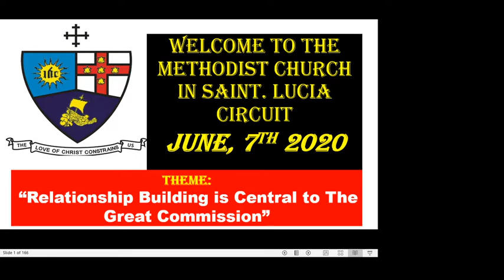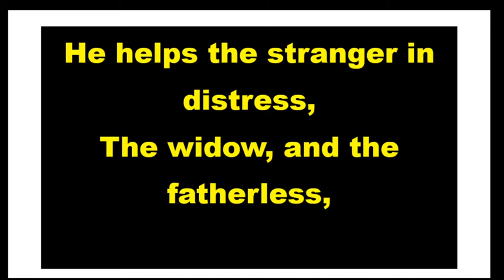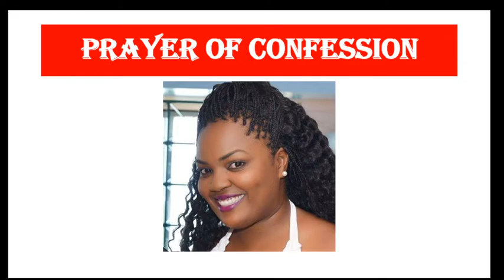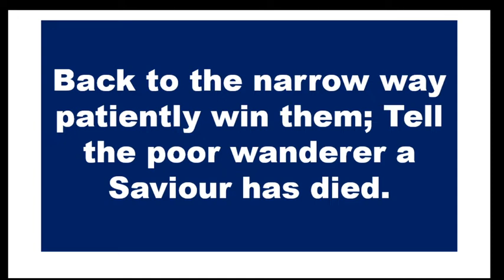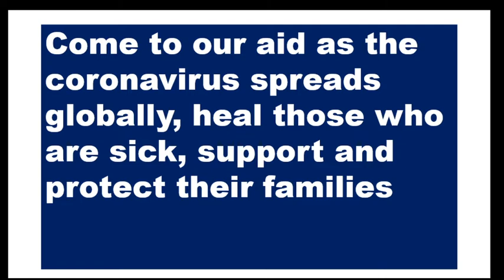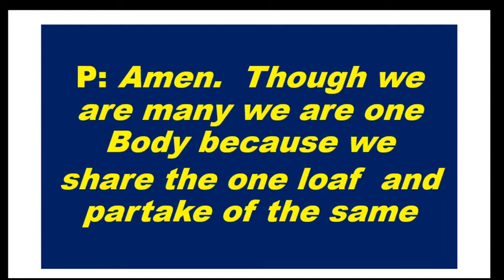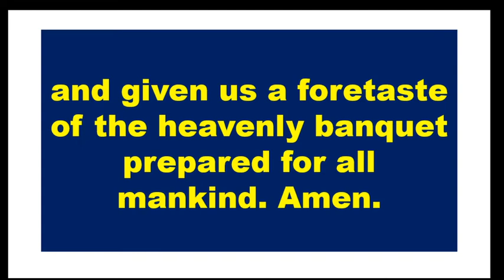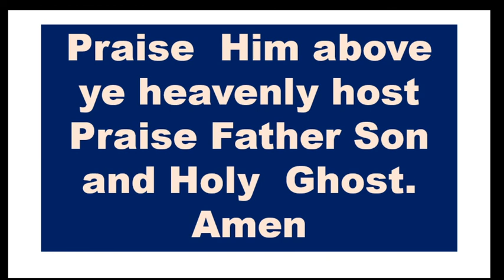Trinity Sunday Worship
St. Lucia Methodist Church Trinity Sunday Worship at the Castries Methodist Church. 7/06/2020